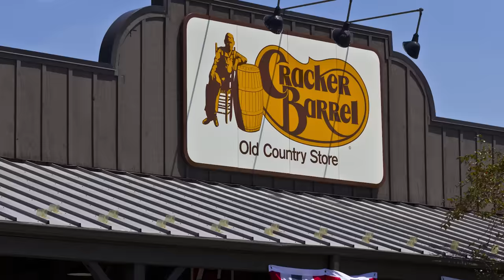21% Agree This Chain Restaurant Has The Worst Quality Chicken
From sandwiches and nuggets to bone-in preparations and more complex recipes, chicken is increasingly becoming the all-American meat. It's a versatile and often easy main course if you're making dinner at home, and it's a key component of many of the options diners have when they go out to a restaurant. After all, the fast-food chicken wars are still raging.

When it comes to chicken dishes, which restaurant chains are leaping ahead, and which ones are lagging behind? To find the answer, Mashed conducted a poll of American diners to learn which restaurant chain's chicken was the least appealing. It ended up being a close race, but there was a clear winner, winner for the worst chicken dinner. 21% of respondents agree this chain restaurant has the worst quality chicken.